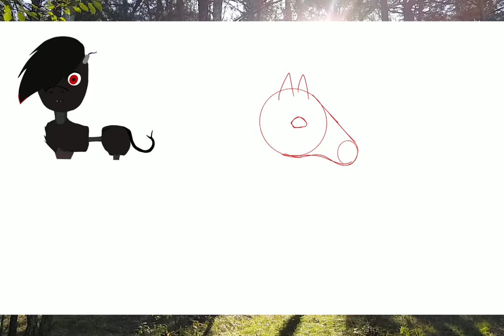Neu Design von Black |Speedpaint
Heyo!
Ich hab mich entschieden mal Black etwas neu zu zeichen.
Im Ersten Clip seht ihr meine erste Idee zu dem Umgestalten von Black.
Der zweite Clip zeigt hingegen das Endergebniss.
Im früheren Design habe ich mich an Mangle orierntiert und wollte dies bei behalten. Es sollte Mechanischer und mehr nach Roboter oder Animatronic aussehen.
Ich würde sagen, sie erinnert viel an die Toy Animatronics. Auch ist sie etwas niedlicher geworden als vorher. Der weiße Fleck an der Schnauzte soll hingegen die gute Seite zeigen. Also White halt.

Wieso das ganze ein komisches Format hat. Gute Frage. Nächste bitte.

Liebe Grüße
 WE

ACHTUNG! Ich bin am 23. (Diesen Samstag) auf der Buchmesse in Leipzig zu finden! Renne als Purple Guy mit (planmäßig) einem Freddy durch die Gegend und shoppe. Außerdem verteile ich KOSTENLOS Sticker und an jeden Abotypen ein PLÜSCHIE! Wer möchte natürlich.
Ihr müsst mich nur als "White" ansprechen. Dann ist alles geregelt ;)